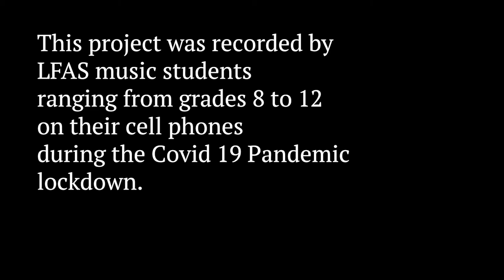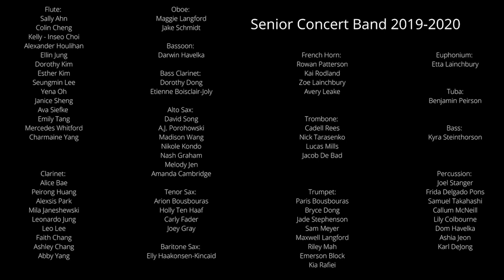LFAS Senior Concert Band from Home: Dennis O. Eveland's "Fanfaronade"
This performance of "Fanfaronade" by Dennis O. Eveland was recorded by the LFAS Senior Concert Band from their homes while isolating in response to the COVID-19 crisis. These exceptional young people were preparing to perform this work at the Chan Centre, and although that performance had to be cancelled, they have shown amazing resilience by sharing their art even when so much of their world has had to shut down.

Langley Fine Arts School is an arts-focused public school in Fort Langley, British Columbia, part of the Langley School District. These students are in grades 8-12.

Director: Mark Lainchbury

Video and Audio mixed by Mark Lainchbury, with assistance from Andrew Spindor, Dylan Hohm, and Karl DeJong.